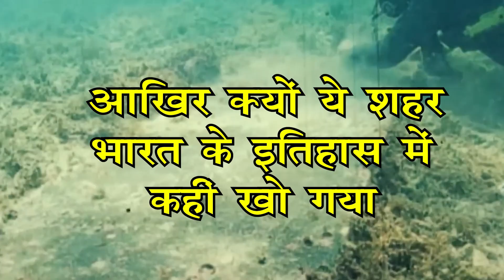आखिर खुल गया द्वारका का पूरा रहस्य | Krishna's Dwarka City Full Documentary | Fact Gyan TV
Welcome to the captivating world of Krishna's Dwarka City! In this full documentary, we delve deep into the historical and mystical aspects of Dwarka, the legendary city associated with Lord Krishna. Explore the ancient ruins, uncover the archaeological marvels, and witness the spiritual essence that lingers in every corner.🕍 Key Highlights:Unravel the secrets of Dwarka's architecture and city planning.Discover the significance of Dwarka in Hindu mythology.Dive into the historical records and artifacts that reveal the city's past.Experience the divine aura surrounding Dwarkadhish Temple.Journey through the narratives of Mahabharata linked to Dwarka.

Welcome to Fact Gyan TV, your ultimate source for fascinating knowledge and interesting facts! We're a channel dedicated to bringing you the most captivating stories from all around the world, including lost Indian tales, space documentaries, health diets, home remedies, and so much more.

Join us as we dive deep into the unknown and explore the secrets of the universe. Whether you're a history buff, science enthusiast, or just someone who loves learning new things, there's something for everyone on Fact Gyan TV.

Our team of passionate researchers and storytellers work tirelessly to bring you the most accurate and reliable information on a wide range of topics. From ancient civilizations to modern-day breakthroughs, we cover it all in a fun and engaging way that will keep you hooked from start to finish.